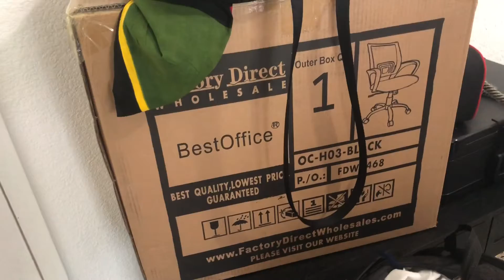Merry Christmas Eve Eve and Merry Christmas Eve!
Join Kitty and Ant as they start to celebrate Pre- Christmas in Miami Beach!